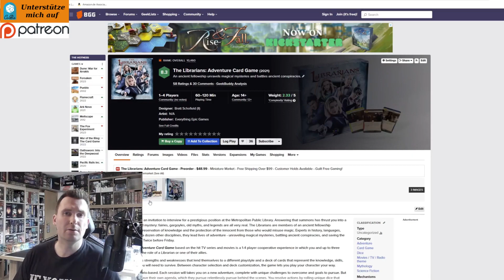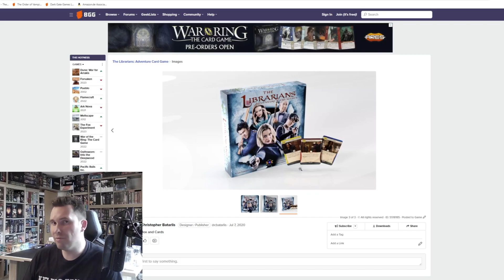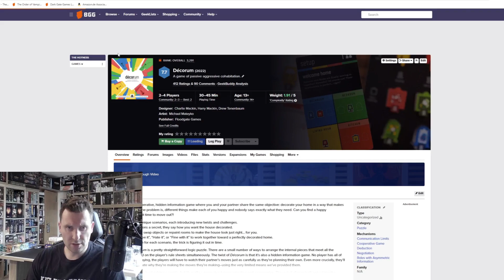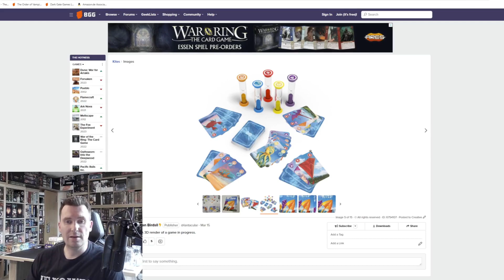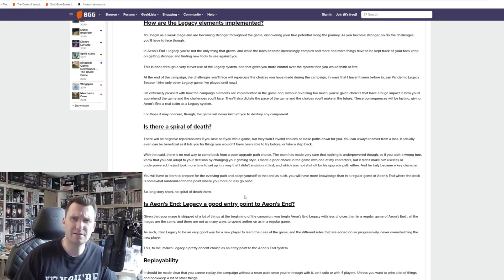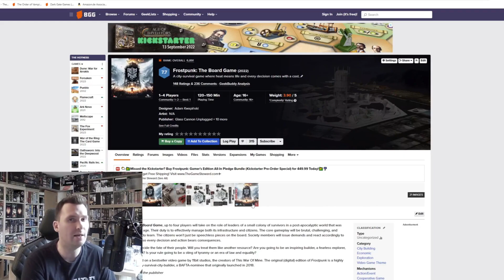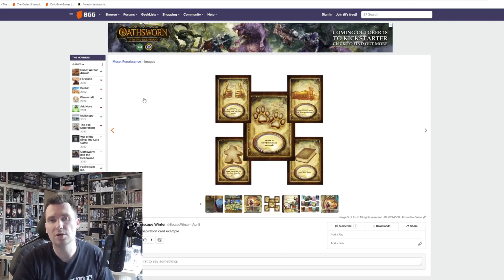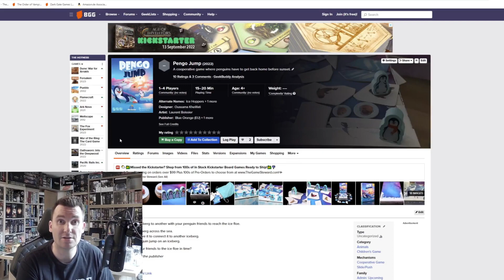10 kooperative Spiele für die SPIEL die ich im Blick habe - Teil 2 - Road to Essen 2022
Hello there,

in etwa einen Monat ist es wieder soweit und die größte Brettspielmesse der Welt läd nach Essen ein. Auch dieses Jahr ist die Liste prall gefüllt mit kooperativen Titeln. In diesem Format werde ich euch nach und nach meine Highlights der Spiel zeigen und verraten, welche ich besonders auf dem Schirm habe. Viel Spaß beim Schauen :)

💸 Finanzieller Support